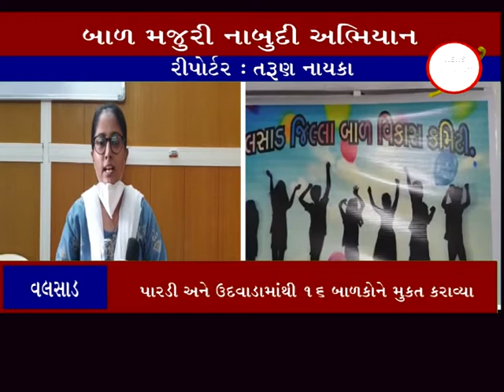વલસાડ ઃ જીલ્લા સુરક્ષા ઍકમ દ્વારા બાળ મજુરી અને બાળ ભિક્ષાવૃતિ નાબુદી અભિયાન